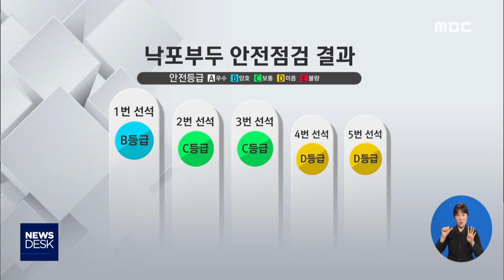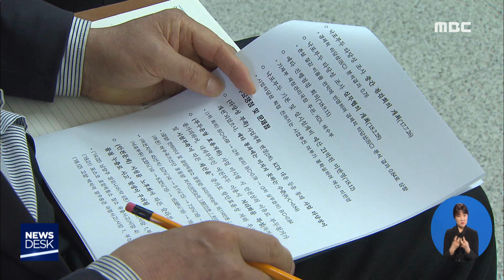낙포부두 노후화.. 올해는 바뀌나?-R (190328목/뉴스데스크)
완공된지 40년에다 안전도 D등급, 하지만 여전히 위험속에 방치돼 온 여수 낙포부두에 개량사업의 가능성이대두되고 있습니다.
해수부가 지역을 찾아 다양한 의견청취에  나선 가운데
예비타당성조사를 면제해야 한다는 주장까지 나오면서
사업이 탄력을 받게 될지 주목됩니다.

           ◀ＶＣＲ▶
지난 1978년 완공된 낙포부두.

높은 체선율 해소와 함께
개량사업 필요성이 꾸준히 제기돼 온 곳입니다.
모두 5곳의 선석 가운데 4곳은 지난 2013년
안전진단 평가에서 낮은 등급을 받았고
특히 4번과 5번 선석은 긴급보강이 필요한
D등급을 받았습니다.
이에 따라 차량들의 통과무게가 제한되고
올해 5월부터는 강도높은 하중제한이 예고돼
있는 상황.

그러나 40년이 넘은 낙포부두의 연명을 위한
땜질식 처방에 그치고 있어
화주 등 이용자들의 고민도 깊어지고 있습니다.
30여 곳의 산단업체들이 이용하고 있는 부두의
특성상 안전등급이 더 낮아져 폐쇄될 경우
물류대란 등 피해가 불 보듯 뻔하기 때문입니다.
최근 실시된 해수부 장관 인사청문회에서도
이 문제는 심각하게 받아들여졌습니다.

전국 560여 곳의 접안시설 가운데 개선작업 1순위로 꼽히고 있는데도 진척이 없기 때문입니다.
           ◀ＳＹＮ▶
*해수부 장관 후보자 인사청문회(3월 26일)*
문성혁 후보자:
(낙포부두가) 접안시설로서 기능을 제대로 할 수 없다고 제가 파악했고요.
시급하죠? 위험한 상황입니다.
속히 해결해야 되겠죠? 그렇습니다.

특히 국회 상임위원회에서도 비용과 편익에 앞서 안전성이 담보돼야 한다는 주장도 제기됐습니다.
           ◀ＳＹＮ▶
서삼석 의원(국회 농림해수위):
(기재부가) 예타면제사업을 적용해서라도 이 사업의 시급성을 감안해서 조속히 해결방안을 모색해야 한다고 저는 강력히 촉구하고 있습니다.
이에 맞춰 수시로 조속한 문제해결을 약속했던
해수부의 잰걸음도 이어지고 있습니다.

예비타당성조사에서 긍정적 결과를 도출하기 위해 현장의견 청취를 통한 사업의 명분을 다지겠다는 것.
            ◀ＳＹＮ▶
오운열 항만국장(해양수산부):
한국개발연구원과 해양수산부가 몇 가지 의견의 접점을 찾지 못하고 있어서 그 부분에 대해서 저희가 이번 달 말, 늦으면 4월 초까지 의견교환을 마치고..

그러나 이용자들의 불만이 커져가고 있는 상황에서 정책의 신뢰를 높이기 위한 대안마련이
필요하다는 지적도 새겨들어야 할 부분입니다.
           ◀ＳＹＮ▶
최영호 공장장(여수탱크터미널):
저희에게 접안을 해도 문제가 없는지 증명을 해서 가져오라고 얘기를 하다보니 우리가 어떻게 증명을 할 수 있는 방법이 없고..

김영운 회장(여수항도선사회):
구조물이 들쑥날쑥해서 선체를 손상시켜서 선박 자체에서도 어떤 위험한 것이 나오지 않을까 우려가 많습니다.

낙포부두의 미래가 폐쇄와 개량의 갈림길에
놓인 가운데 정부 부처 사이 조율이 핵심과제로
떠오르면서 이를 바라보는 지역민들의 기대와
우려가 교차하고 있습니다.

           ◀ＥＮＤ▶